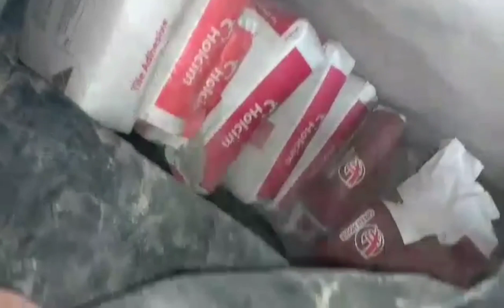RAILINGS AND FLOOR TILES SA BAHAY NI REYNOLD AND JINKY / AGUSAN DEL SUR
GINAWA NA ANG RAILINGS AT INUMPISAHAN NA ANG PAGLAGAY NG FLOOR TILES pabahayproject inspired by kingluckss